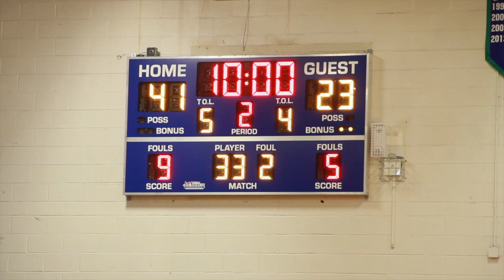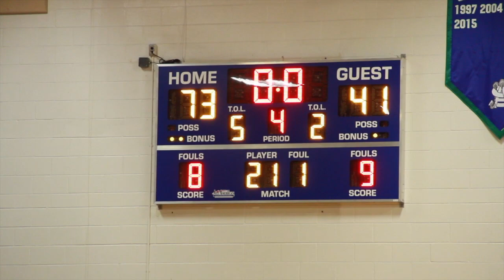Eric Henderson Putting Up Numbers!! Atlantic Shores vs Hampton Christian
Atlantic Shores Host Hampton Christian.